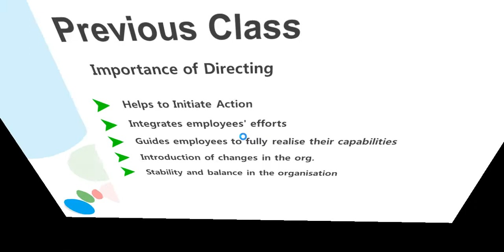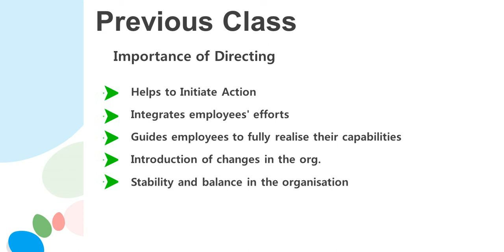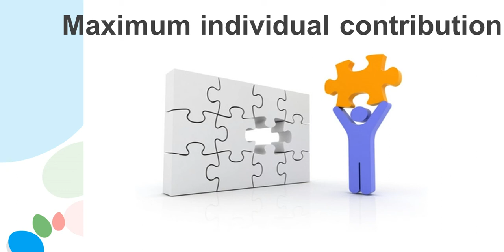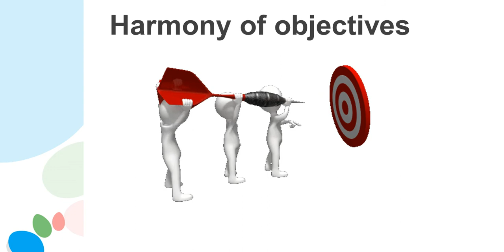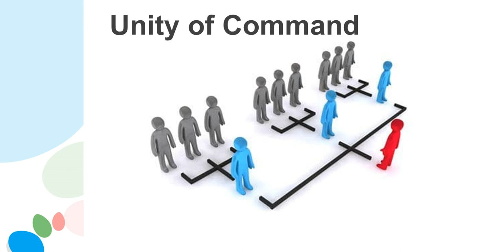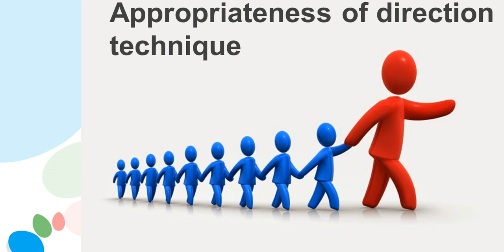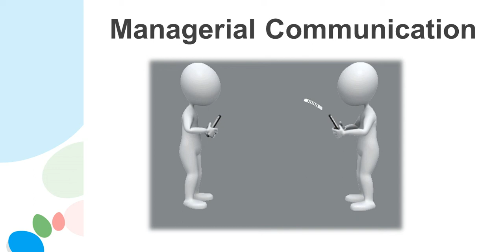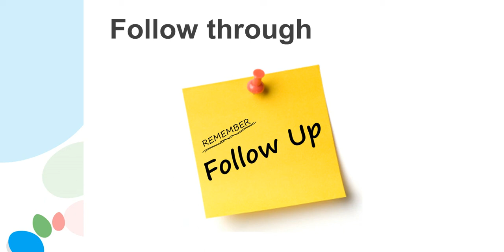Business Studies - Principles of Directing